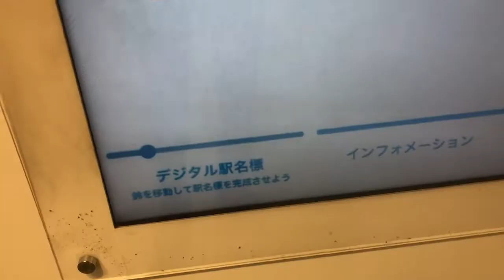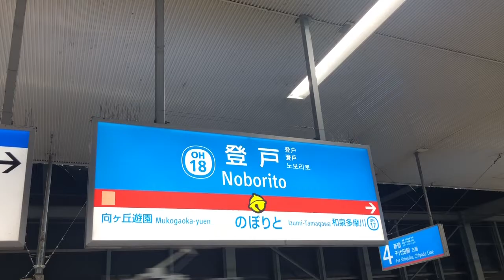小田急登戸駅